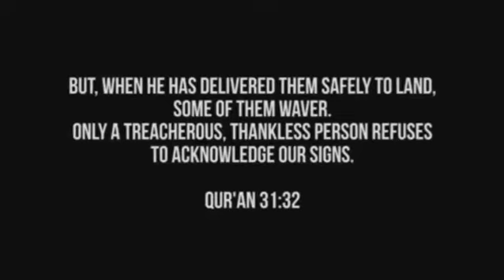Believe in GOD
A must to watch for everyone